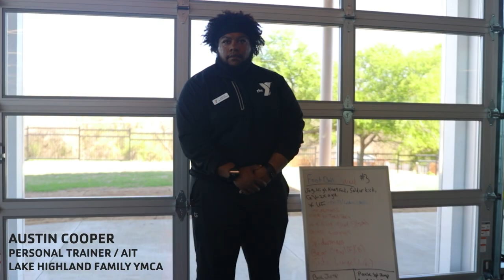Athletes In Training Program - Austin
Meet Austin, a YMCA personal trainer dedicated to empowering our youth through fitness. Watch as he prepares young athletes in the YMCA Athletes In Training Program. He shares insights into his training methods and the remarkable progress of his students like Paul. Together, let's inspire the next generation to reach new heights!